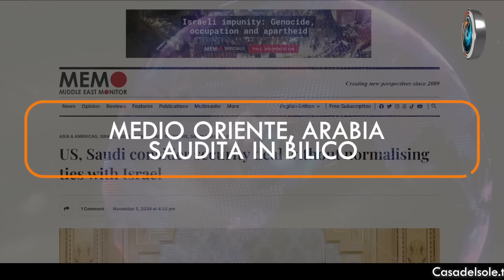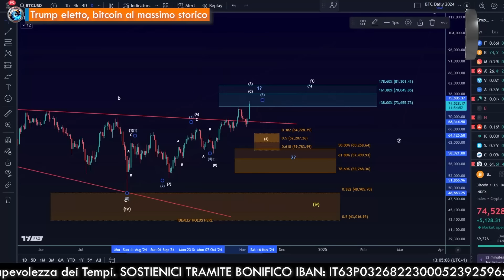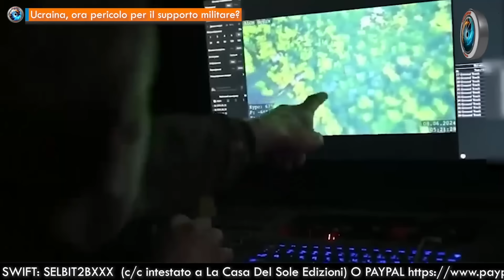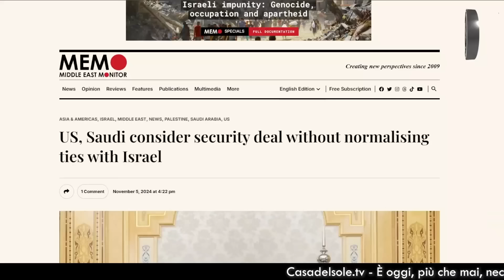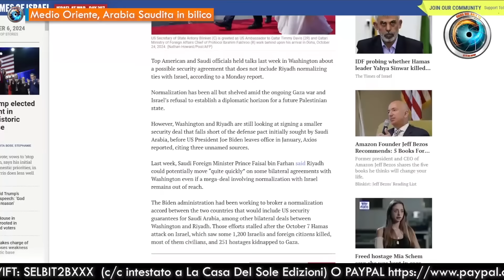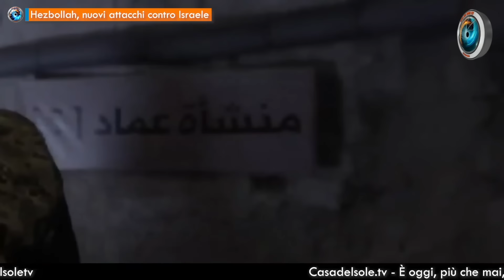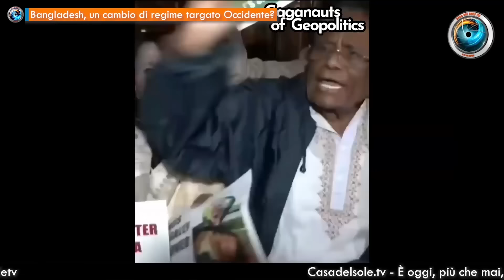CasaDelSoleTG 06.11.24 - Trump trionfa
- Presidenziali americane, Trump vince  di Andrea Lucidi
- Cremlino: cautela su Trump  di Andrea Lucidi
- Trump eletto, bitcoin al massimo storico  di Andrea Lucidi
- Ucraina, ora pericolo per il supporto militare?  di Andrea Lucidi
- Ucraina: difficoltà con la mobilitazione  di Andrea Lucidi
- Arresti e rimpasti israeliani  di Jeff Hoffman
- Washington teme il petroyuan  di Jeff Hoffman
- Medio Oriente, Arabia Saudita in bilico  di Jeff Hoffman
- Hezbollah, nuovi attacchi contro Israele  di Andrea Lucidi
- Bangladesh, un cambio di regime targato Occidente?  di Gionata Chatillard
- Enel-Ansaldo-Leonardo verso il nucleare  di Jeff Hoffman
- SOSTIENICI

Con la collaborazione di Andrea Lucidi, Gionata Chatillard, Jeff Hoffman, Luciano Roman e Lucia Milite
Editing di Gennaro Gargiulo ed Ernesto Loiero

È oggi, più che mai, necessario ritornare all’Etica del fare. Per restare lucidi aiutaci a divulgare la consapevolezza dei Tempi.

SOSTIENICI TRAMITE BONIFICO IBAN: IT63P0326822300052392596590  SWIFT: SELBIT2BXXX  (c/c intestato a La Casa Del Sole Edizioni) O PAYPAL
♥️ IBAN:
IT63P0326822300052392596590